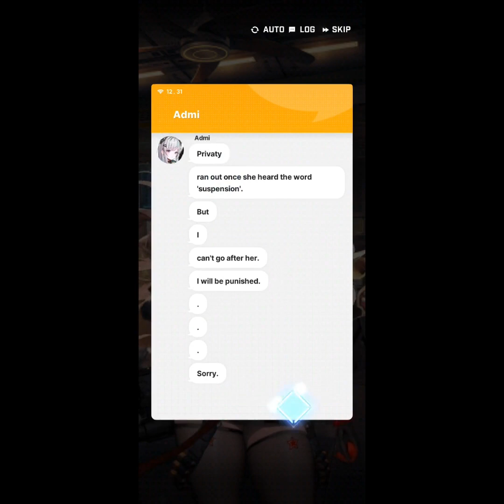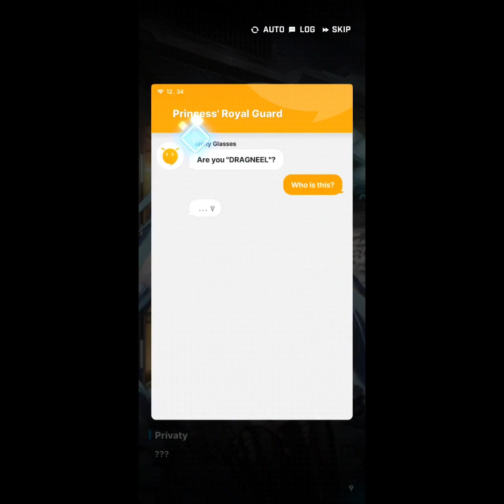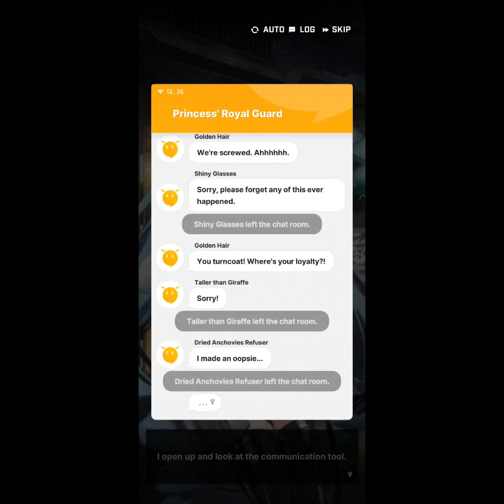Privaty Full Bond Episode - NIKKE Goddes of Victory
Terimah Kasih sudah menonton dan supportnya
LIKE dan Comment jika kamu menyukai video ini, dan berikan saran jika ada yang bisa saya tingkatkan kedepannya